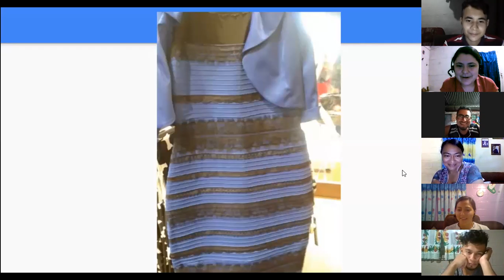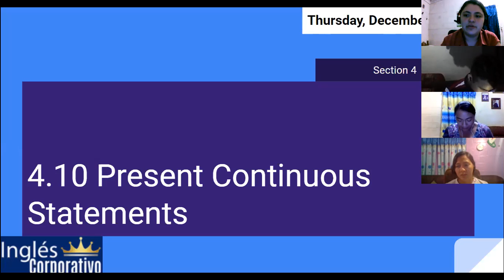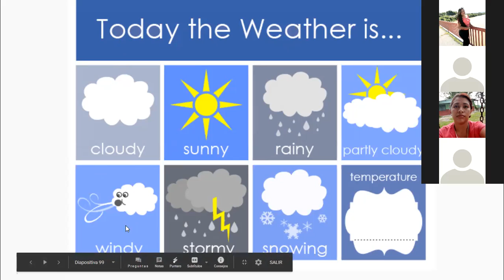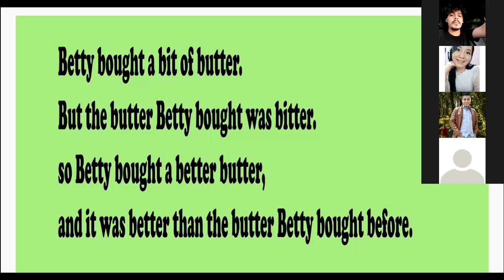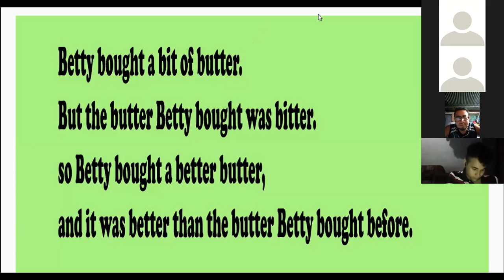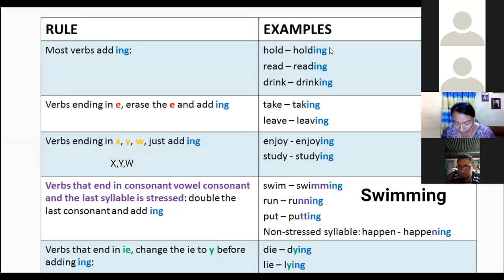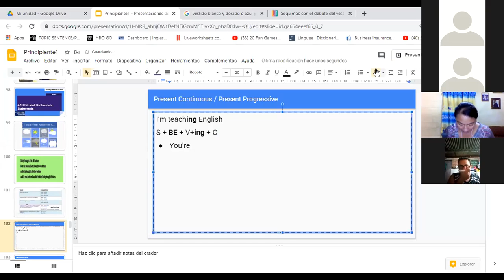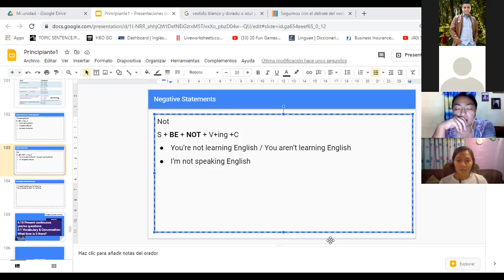Ingles Corporativo-4.10 Present Continuous Statements day12